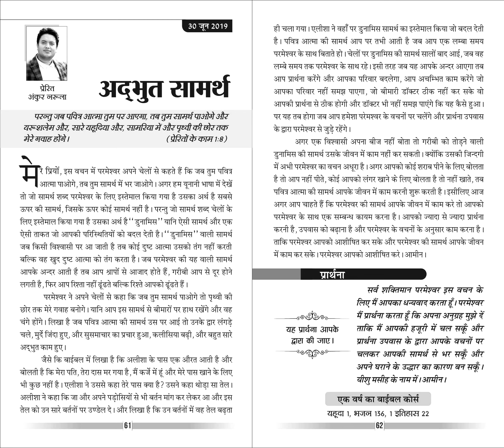यहूदा १, भजनसंहिता १३६, १ इतिहास २२